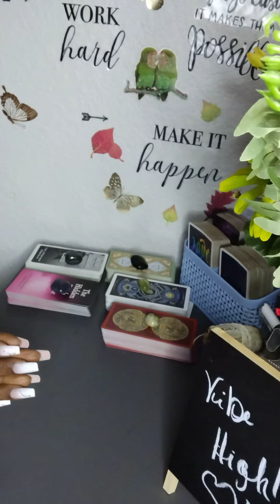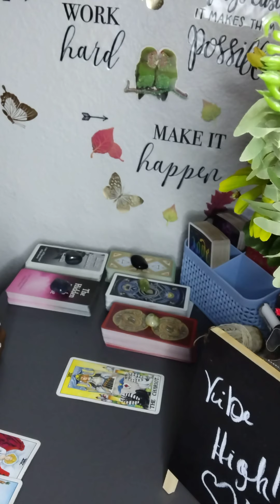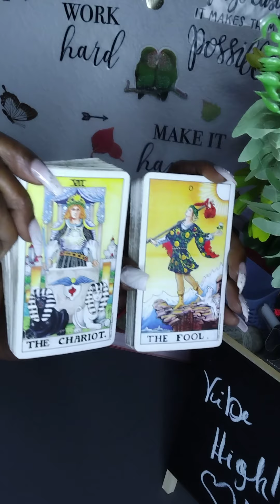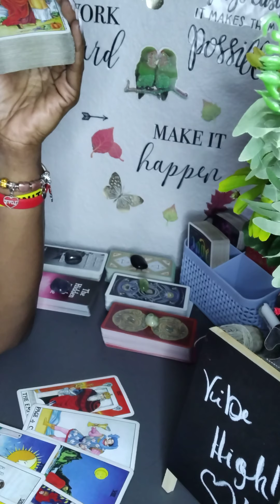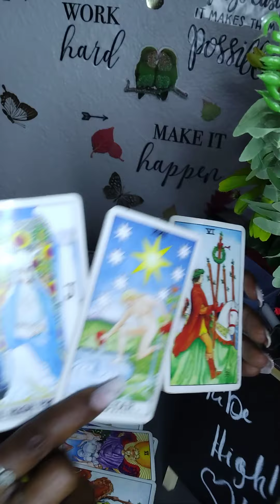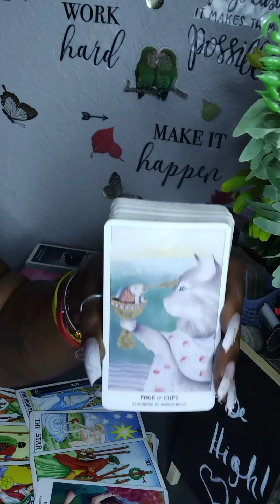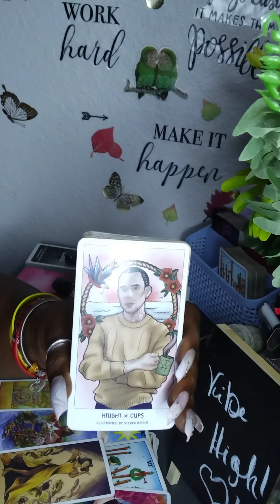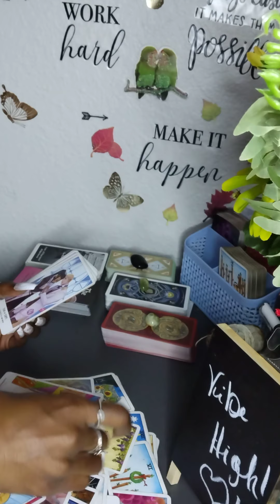I Was NOT Ready For This Twist! She's Doing Magic On Him...He's Doing Magic On You...WTF 😳